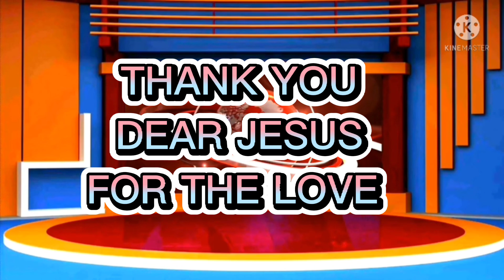GIVE THANKS (COVER Jhusans4ever music vlog)